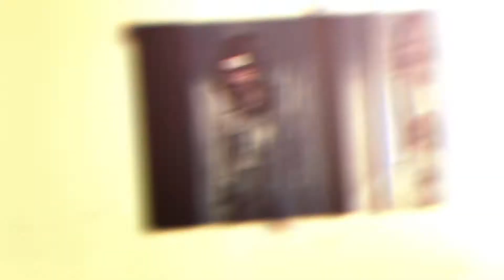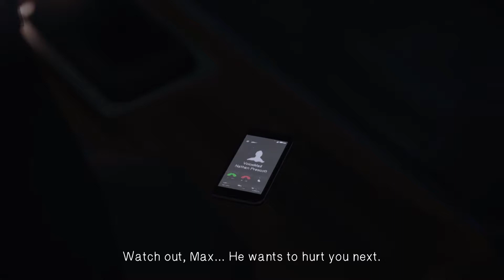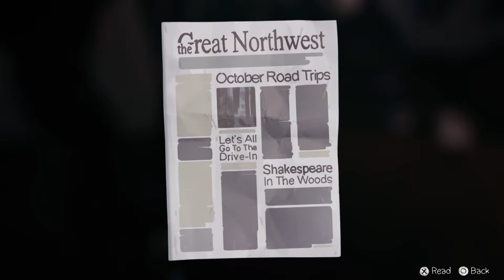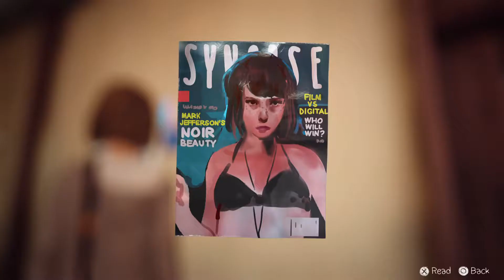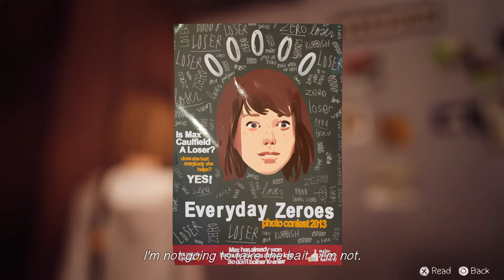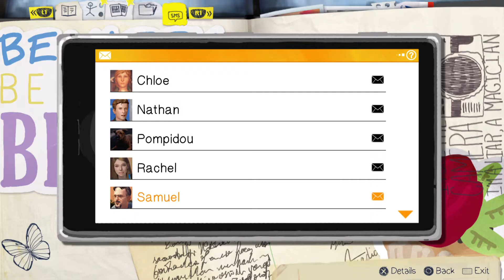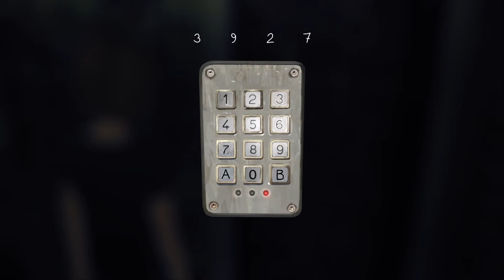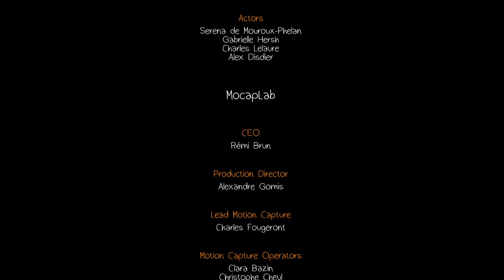Life Is Strange Episode 5-2: The Biggest Decision.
Hello everybody, today I finish Life is Strange and make decisions that I'm not sure I can live with.. Enjoy!